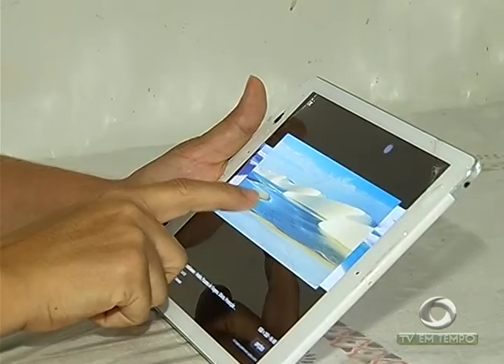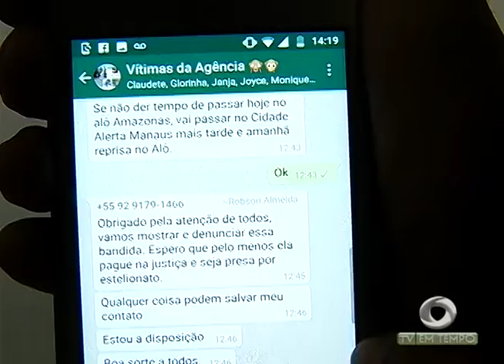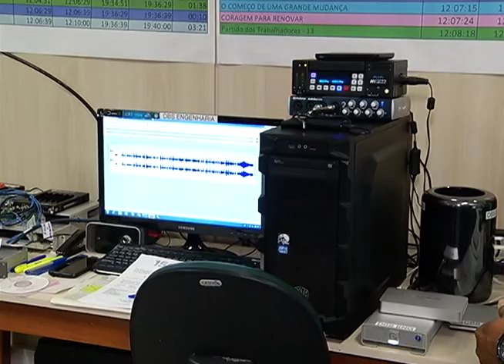Ministro Gilmar Mendes, acompanha os preparativos para as eleições no Amazonas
02º BLOCO JORNAL 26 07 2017 - Ministro Gilmar Mendes, acompanha os preparativos para as eleições no Amazonas